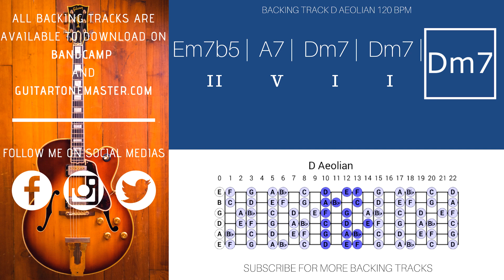Jazz Guitar Backing Track 2 - 5 - 1 | D Minor (Medium Swing)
Let me know if you have any suggestions, improvements, or even requests!

I allow tracks to be used in Youtube/social media videos (as jam videos, gear demos, live streams etc.) only if full collections are purchased from Bandcamp & credit is given with a link back to my channel